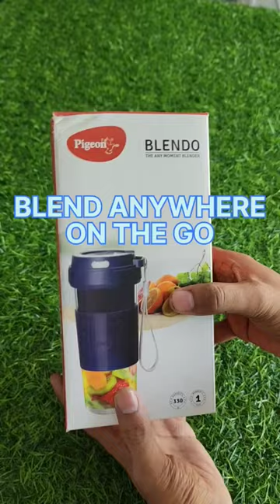♻️ Pigeon blendo 330ML | Desperado song |smoothie maker desperados youtube 🌍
desperado song | pigeon blendo 330ML | smoothie maker